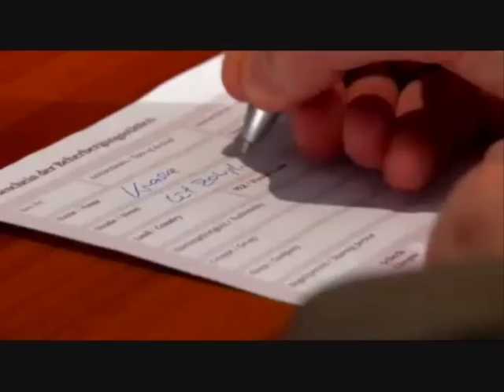Andrea Bocelli in Berlin on 23 may 2009 - Hotel Berlin for your stay in Berlin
Andrea Bocelli performs "Nessun Dorma" of Giacomo Puccini and "Aranjuez".
Andrea Bocelli will be in concert at the Deutsche Oper in Berlin (D) on the 23rd May 2009. Tour 2009: Palermo 20 e 23 marzo.
Hotel Berlin for your stay in Berlin. Video Mix from Video Promotion Service.